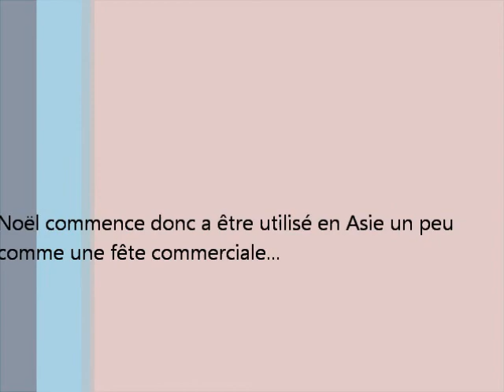En 2013, comment se passe Noël au Laos...?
Voilà des vidéos prises le 24 décembre dans l'après midi vous montrant ce qu'est Noël au cœur de l'Asie bouddhiste... C'est une simple fête commerciale...!